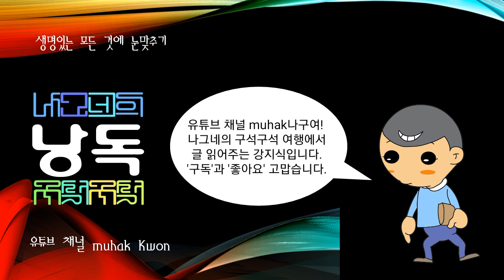세묘노프탄샨스키(러시아의 지리학자ㆍ탐험가), 그리할바(에스파냐의 탐험가, 정복자)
러시아의 지리학자ㆍ탐험가.

랴잔주(州)의 지주의 집안에서 태어나 1848년 상트페테르부르크대학을 졸업하고, 1873년부터 러시아 지리학회의 부회장으로 활동하였다. 1856∼1857년 중앙아시아를 탐험할 때 지금의 알마 아타 부근에서 이시크 쿨을 거쳐 나린강(江)의 발원지에 도달한 후 톈산산맥[天山山脈]의 성인(成因)에 대하여 종래의 화산설을 뒤집어 놓은 일은 특기할 만하다. 통계학자로서도 유명하며, 러시아 최초의 국세조사(1897)를 지도하였다. 지리학 ·동물학 ·곤충학 등에 관한 많은 논문 외에 《러시아의 지리》(19권, 1899∼1914)의 간행을 주재하였다.

에스파냐의 탐험가, 정복자.

쿠에야르 출생. 1511년 삼촌인 디에고 벨라스케스를 따라 쿠바 정복에 동참하였으며, 1514년 트리니다드시(市)를 건설하였다. 1518년 쿠바 총독 벨라스케스의 명에 따라 유카탄반도에서부터 베라크루스 방면을 탐험하고, 유럽인으로서는 처음으로 아스테크문명에 접하여 이에 대한 정보를 벨라스케스에게 보고하였다. 1519년 중앙아메리카 탐험에 동참하여 니카라과 등의 정복에도 참가하였으며, 뒤에 온두라스 탐험 중 매복해 있던 인디오에게 살해되었다. 그의 탐험으로 에스파냐가 멕시코와 중앙아메리카를 정복할 수 있게 되었다.